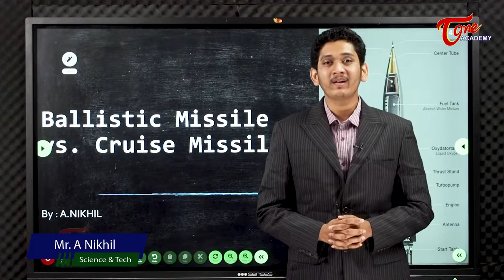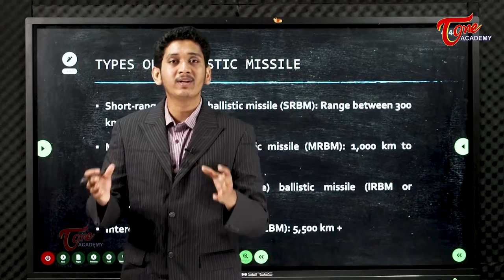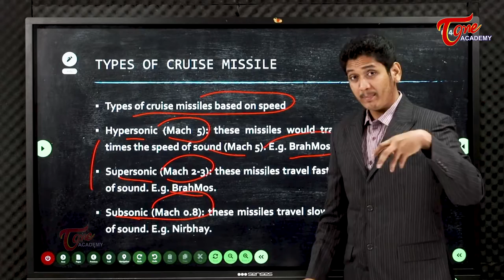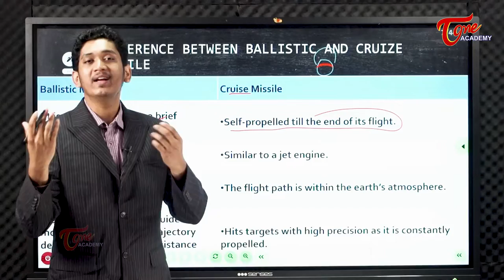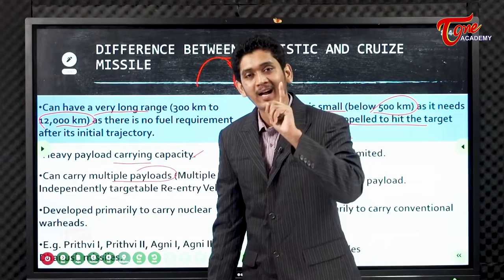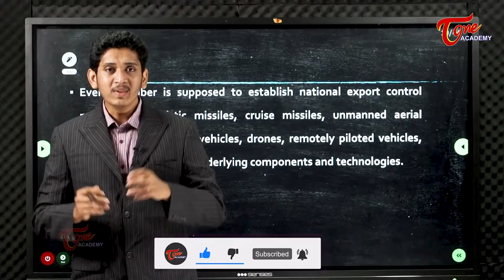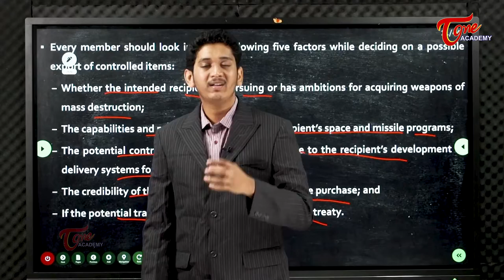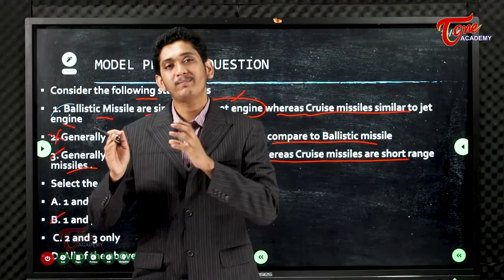Differences Between Ballistic & Cruise Missile | Science & Technology | Tone Academy | Nikhil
Differences between Ballistic and Cruise Missiles deals with:
i. Difference in their make, specifications, features and range
ii. Types of Ballistic Missiles:
a. Short Range
b. Medium Range
c. Long Range
d. Intercontinental Range
iii. Ballistic Missiles follow a trajectory to deliver the warheads
iv. Cruise Missile is a short range missile